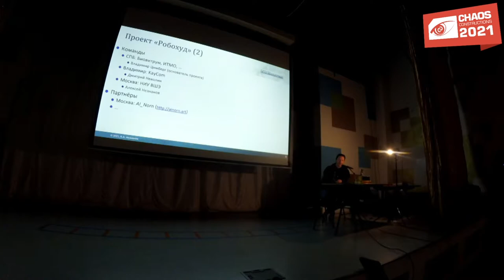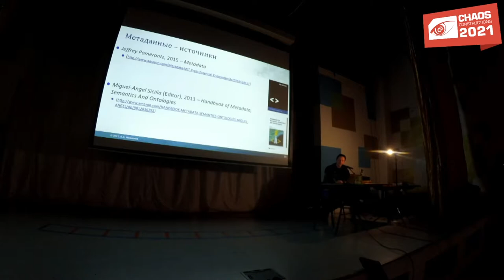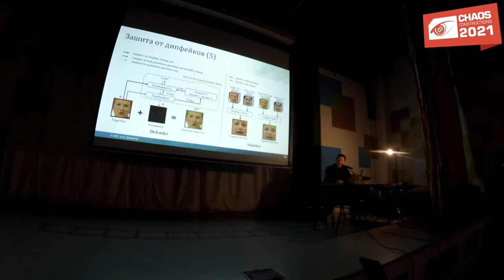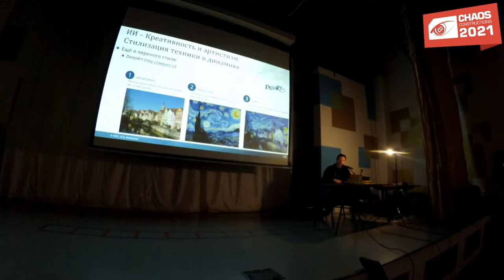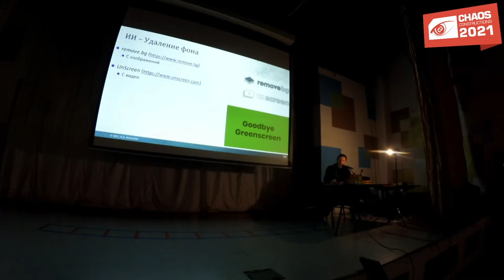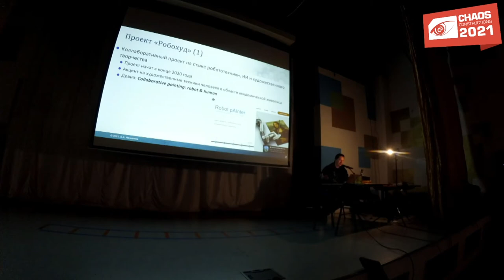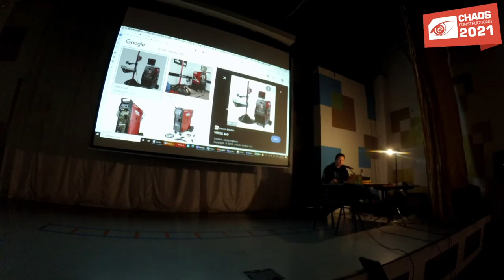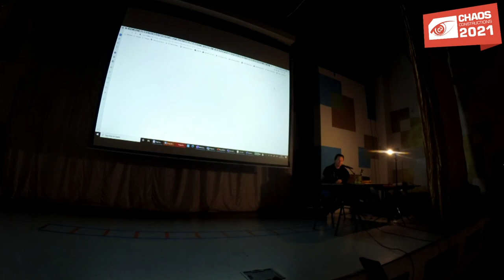CC2021 - Робот - художник. Как искусственный интеллект создает искусство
Доклад "Робот - художник. Как искусственный интеллект создает искусство"
Alexey Neznanov

AI: Креативность, артистизм, генеративки и постправда, дипфейки и витьюберы